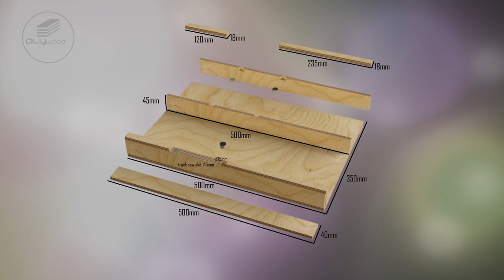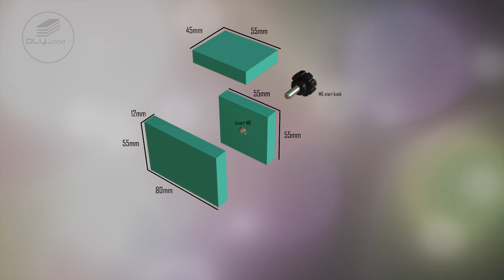Track saw Crosscut sled Precision for Cut large and Small wood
00:00 - Intro
00:23 - Cut & assemble plywood
02:33- assemble base
04:12 - main slider
06:50 - Adjustable slider
09:15 - Test circular saw
11:55 - Test jigsaw
13:05 - another tools

crosscut jig to get the most out of it. This is multifunction crosscut jig, can use for crosscut and track saw. easy and safety for cut large and small wood